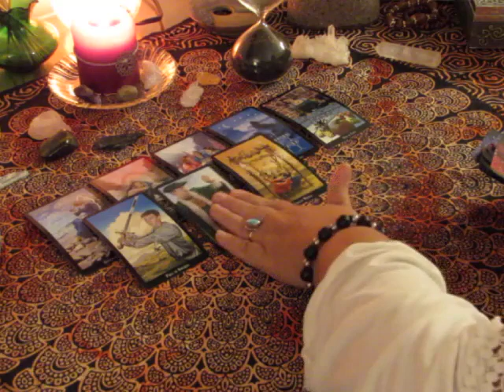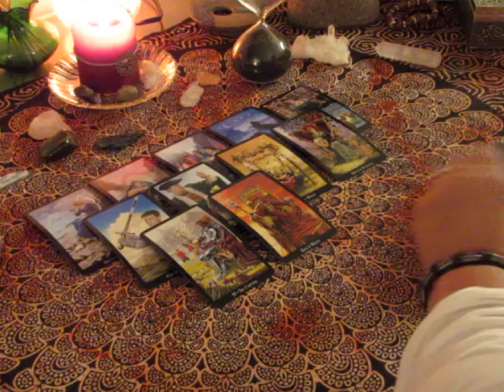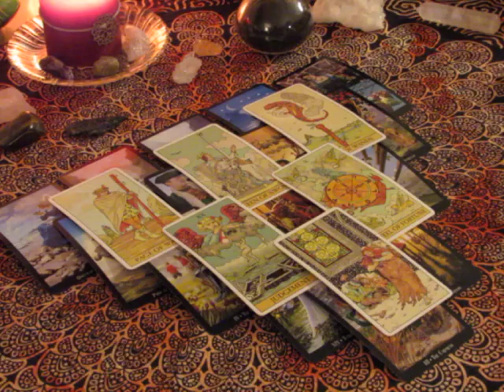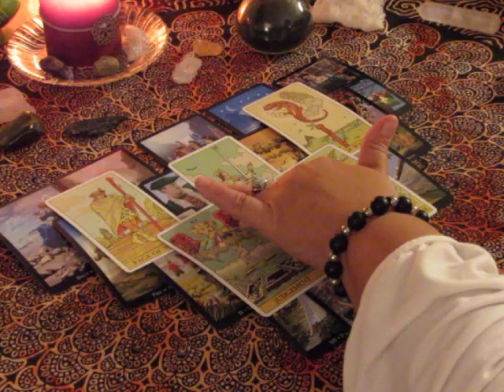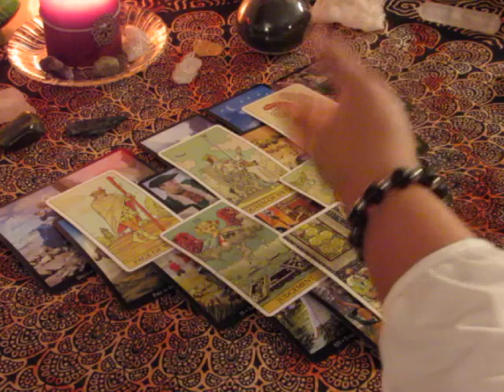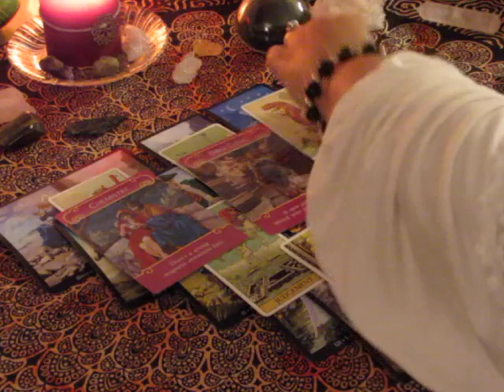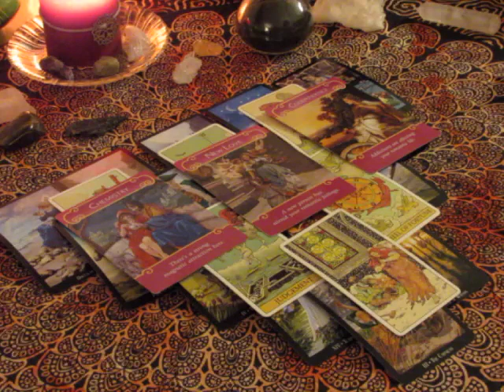~Aquarius~September 11th to 17th, 2017 Weekly Love Tarot Reading~Escape~